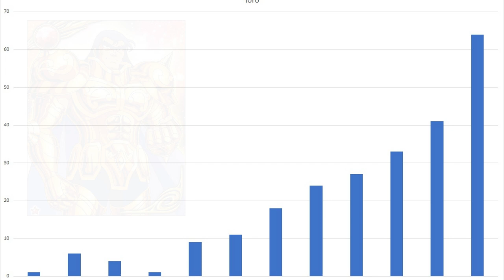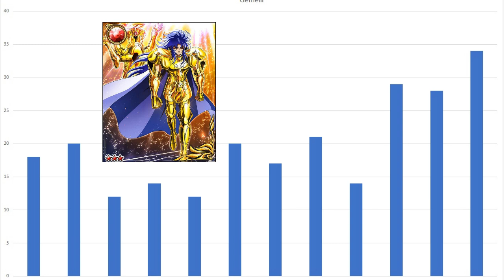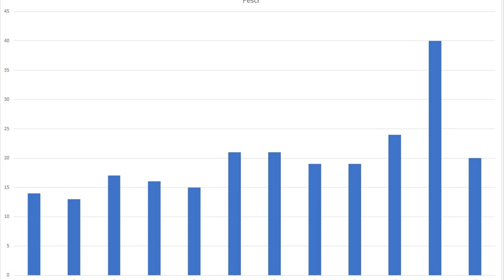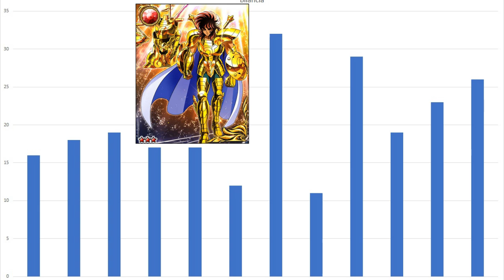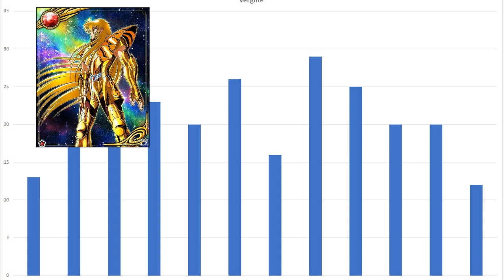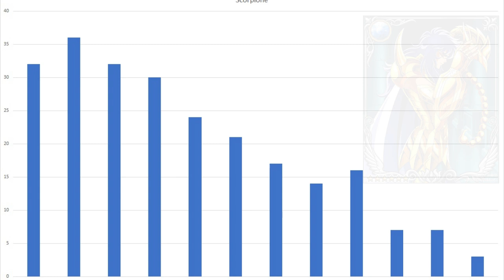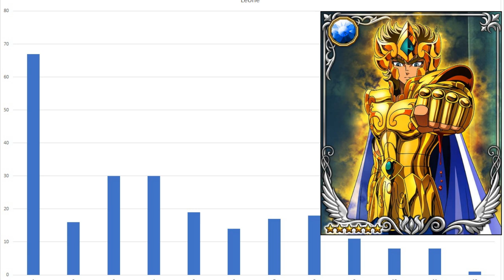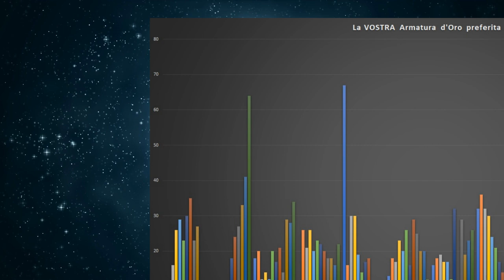La VOSTRA armatura d'oro preferita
Qual è l'armatura d'oro più bella di tutte? E' una delle domande più classiche di Saint Seiya e ogni fan la pensa in modo diverso, ma è possibile scovare dei trend? Mettiamo insieme le oltre 200 risposte al sondaggio fatto sul canale e scopriamo come la pensate.